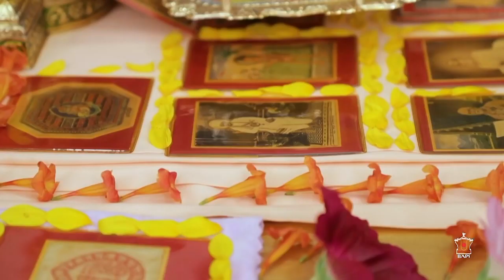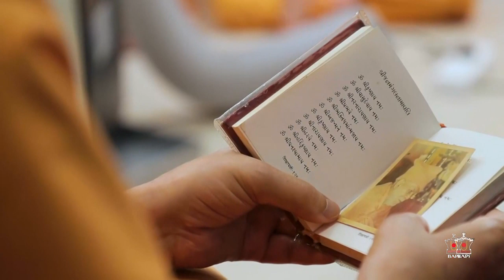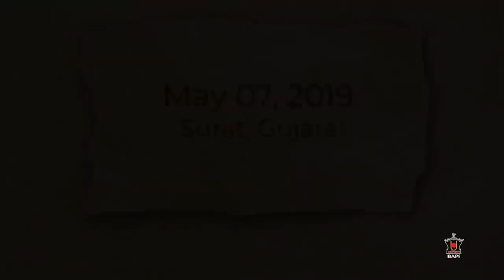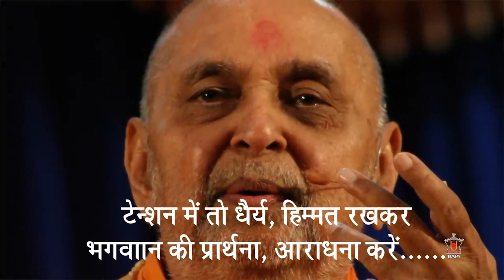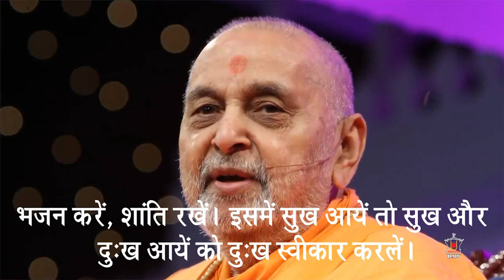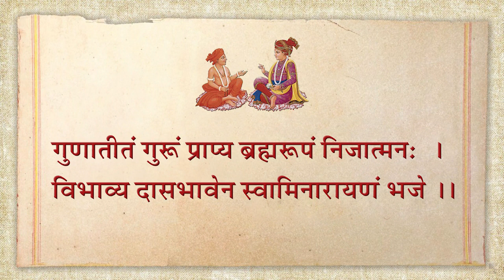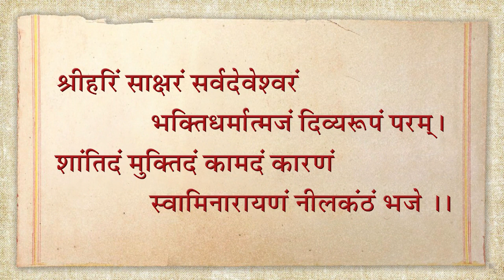Hindi Ravi Satsang Sabha, India, 5 April 2020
Hindi Sunday Satsang Assembly, 5 April 2020, BAPS Swaminarayan Santha, India.